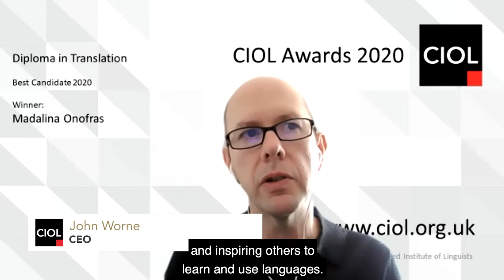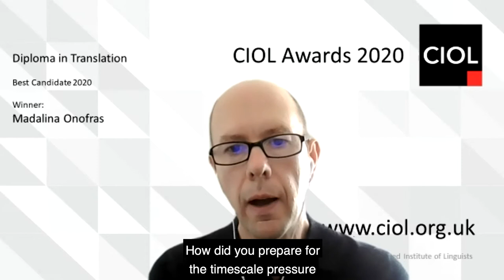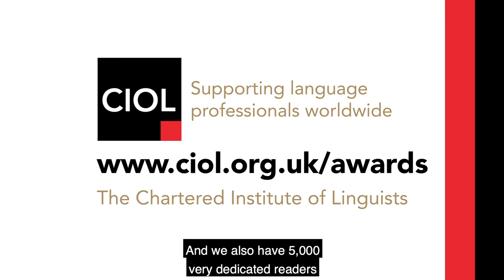Diploma in Translation: Madalina Onofras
The Diploma in Translation (DipTrans) is highly regarded around the world as the gold standard for translators. It helps those who hold the qualification into careers as a freelance translator, or to work in translation for global organisations worldwide.

CIOL (Chartered Institute of Linguists) is the leading international professional body for people using foreign language skills in their work, setting the standard for linguists worldwide. CIOL has over 7,000 members and is the only organisation that can offer Chartership for linguists. CIOL Qualifications delivers fully regulated professional language qualifications, both on and off line, recognised by government departments, agencies and business. Awards are offered annually to celebrate the importance of language and cultural understanding.